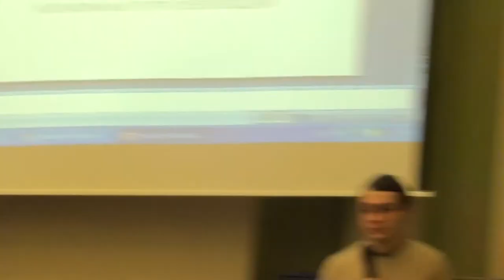Moscow Wiki-Conference 2012 (2012-11-10): Вячеслав Крахотин; обсуждение